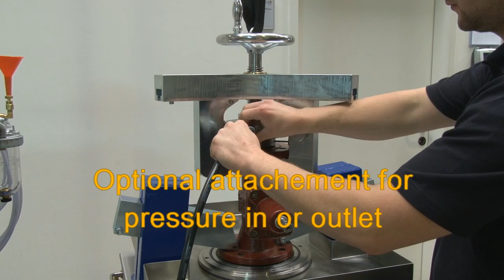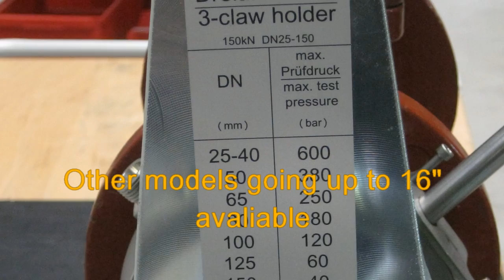3 Claw Holder for Valve Test Benches/ 3 Armhalter Armaturenprüfstände - METRUS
METRUS 3 claw holder is the better alternative to blind flanges, Any valve or pipe with flange end can be closed easy, safe and fast.

Der METRUS 3-Armhalter als Alternative zum Blindflansch. Jeder Flansch an Armaturen oder Rohren kann schnell und sicher verschlossen werden. Die ideale Ergänzung an Ihrem Armaturenprüfstand.